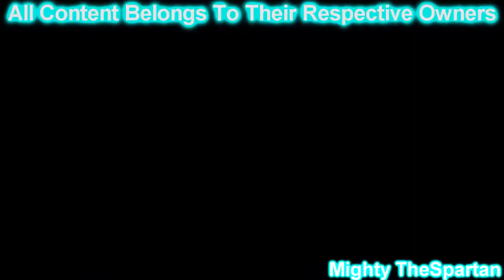Time Travel Entry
This Part Is For Animation Field Sparta Time Traveling Collab. I Made a Part 5 (2012).
Sources I Used: Alfons Åberg glömde hjärnan i garderoben
(Tennis) Pingori
Battle for food Episode 6 - The Meal Is a Big deal.